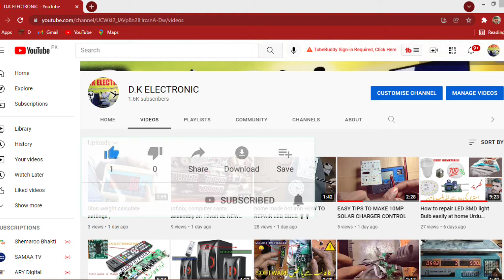HOW TO REPAIR dead AC DC fan CARD AC DC fan repairing and problem fix| solar fan card repairing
how to repair ac DC fan card - Chip mainSMD ic 6831foult-ac dc fan circuit repairing- DK  ELECTRONIC

ac dc fan circuit repair,
dc ceiling fan circuit repair,
dc fan circuit repair,
how to repair ac dc fan,
ac dc ceiling fan circuit repair,
repair ac dc fan circuit,
how to repair ac dc fan circuit,
ac dc fan repair,dc fan repair,
how to repair dc fan,
dc ceiling fan repair,
dc fan 12 volt repair,
solar fan repair,
ceiling fan repair,
ac dc fan circuit repairing,
fan circuit repair,
ac dc fan circuit,
12v dc fan repair,
dc fan circuit fault and repair easy
ac fan ko dc fan kaise banaye
how to make ac dc fan circuit
how to repair ac dc fan kit
how to repair ac dc fan card
khursheed fan ac dc circuit repair

Stay Happy   😊
Stay Blessed 🧿